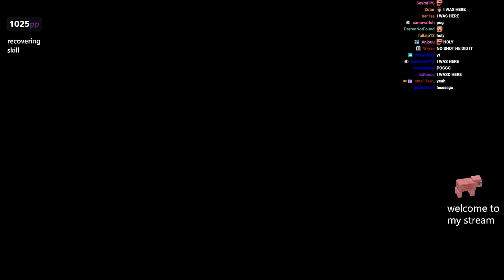[Live] NyanPotato | Crywolf - Eyes Half Closed [Huvafen] 1st +HDDT FC 97.07% {#1 896pp FC} - osu!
// -=- User info
Total played: 51days
Playcount: 114 654
Rank: 7 (1)
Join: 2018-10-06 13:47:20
PP: 18245.1pp

// -=- Play info
Score: 43369764
Combo: 1445/1450x
Accuracy: 97.07%
Misses: 0x
Mods: +HDDT
Rank: SH
PP: 896pp